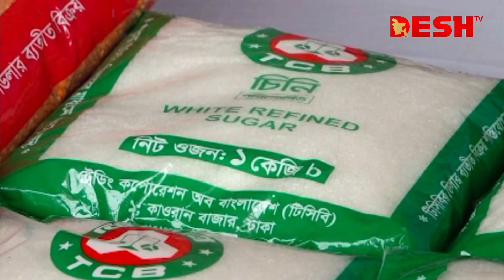টিসিবির ভর্তুকি মূল্যে পণ্য বিক্রির কার্যক্রমে দামের ঊর্ধ্বগতির ঘূর্ণিঝড় | TCB | News | Desh TV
»» Office Address:
42, Shaheed Sangbadik Selina Parveen Sarak, Malibag 1217 Dhaka, Dhaka Division, Bangladesh